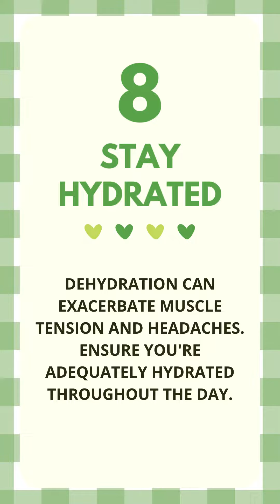10 Tips to Relieve Headache from Neck Pain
If you're wondering why your neck pain leads to headaches, it's because they're often interconnected. Neck discomfort can trigger headaches, with muscles in that area contributing to the head pain. Similarly, headaches can also cause neck pain. Sometimes, neck pain might signal specific types of headaches.

Here are some tips to help you relieve your headaches from neck pain.